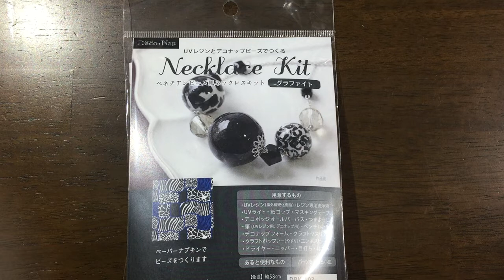【Part026 初心者 レジン アクセサリー】デコナップビーズに初挑戦！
デコナップビーズで、ネックレスをつくってみましたー！